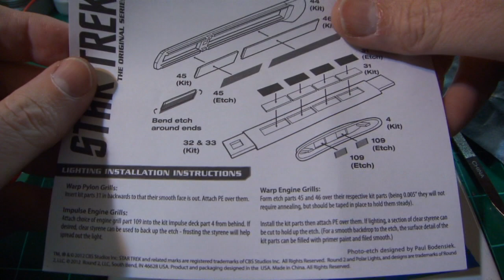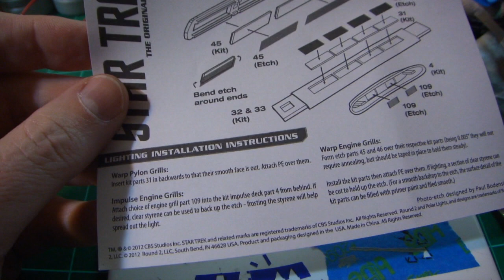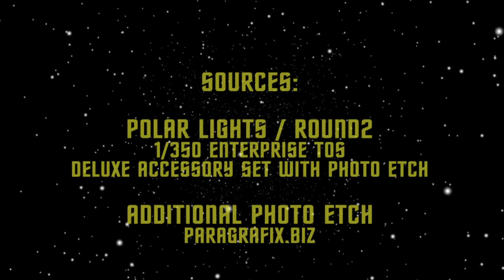Polar Lights 1/350 TOS USS Enterprise Scale Model Build Part 2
Part 2 of my build up of the 1/350 Polar Lights USS Enterprise from Star Trek the Original Series.

 This kit is very accurate to the original studio model and I will be building this kit as the regular production version from the show.  At 1/350 scale this kit is huge.

I will be using the Deluxe Accessory Set available from Round2 that has weathering decals, clear parts for lighting the model, a brass detailed photo etch set, and a full lighting package with LEDs that will light the kit like the studio model.  The kit even includes little motors to animate the bussard fans on the warp nacelles.

Welcome to HDA Modelworx: Providing the best parts for your scale modeling needs!

SOCIAL

MORE FROM HDA MODELWORX

ABOUT HDA MODELWORX

 This channel is devoted to the pursuit of SciFi model subjects showing available products from HDA Modelworx including model kits, model bases, high resolution decals, painting masks, and electronic products such as LEDs and SMDs specially chosen to enhance any modeling project.